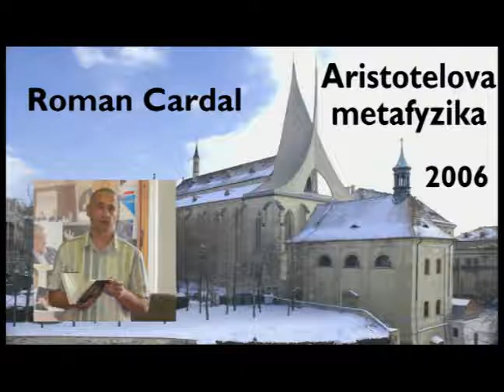249 Roman Cardal FILOSOFIE - Aristotelés Metafyzika XX.b - 27 4 2006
b) SNÍŽENÁ KVALITA ZVUKU - Shrnutí předchozího výkladu. Co je filosofie přírody (fyzika). Definice prostřednictvím smyslově vnímatelné materie: I. stupeň abstrakce. Významy esenciality, analogičnost pojmu esence. Matematika. Dvě operace intelektu: určitost věci, existence/neexistence věci - soud. Tomášův komentář.